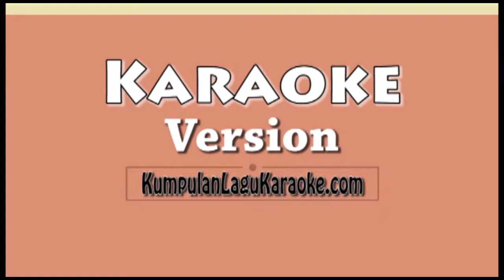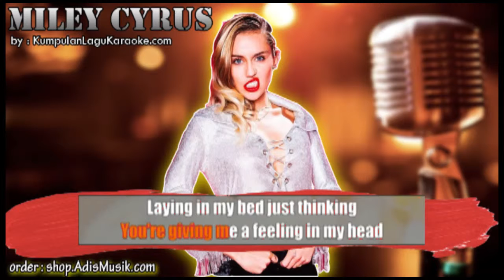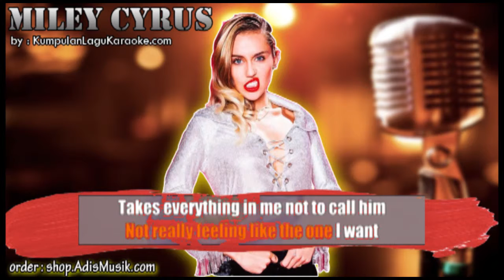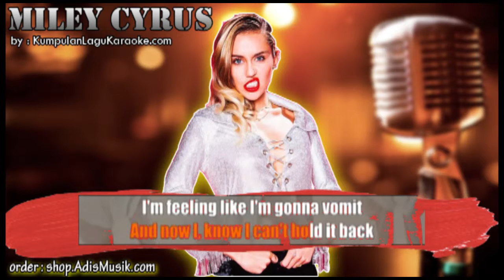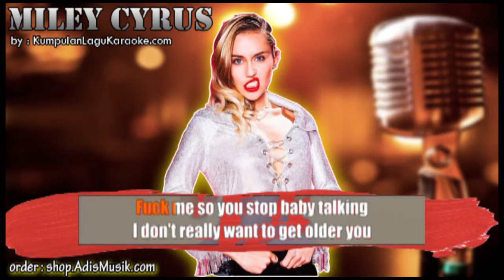BB TALK - MILEY CYRUS Karaoke no vocal instrumental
BB TALK - MILEY CYRUS Karaoke